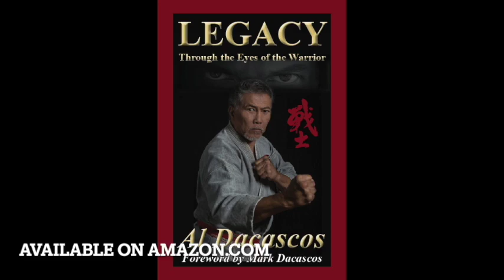"Beyond Kicking and Punching" Sifu Al interviewing Dr. Jeff Cirillo and the Pandemic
In this episode of "Beyond Kicking and Punching", Sifu Al Dacascos is interviewing Dr. Jeff Cirillo. He'll be talking about the pandemic, the virus and vaccines being used today.